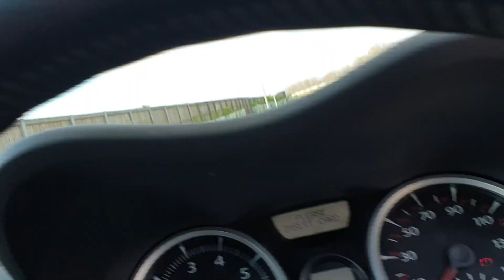Renault Megan, 2006, JJ Autos